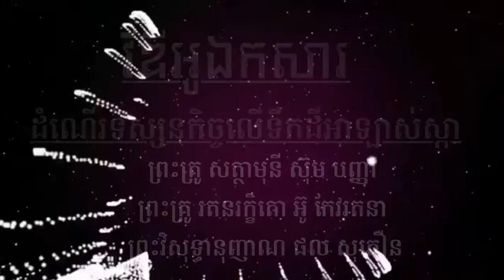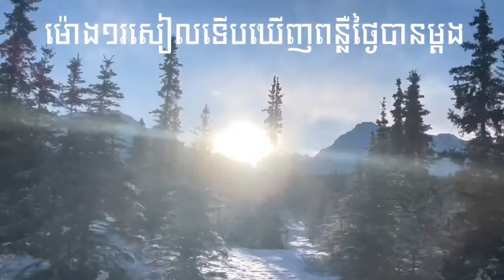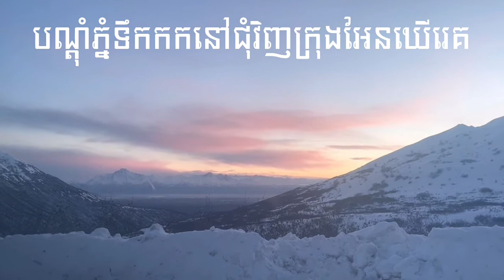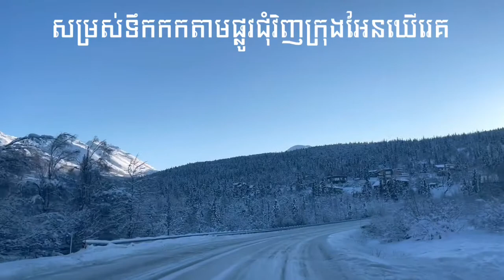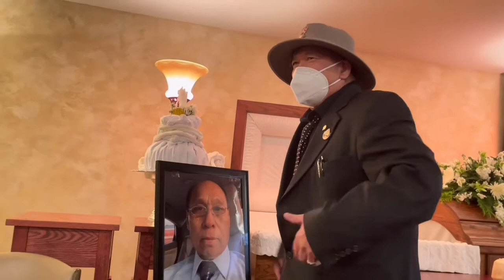Traveling to Alaska by Buddhist monks (full of ice mountain)